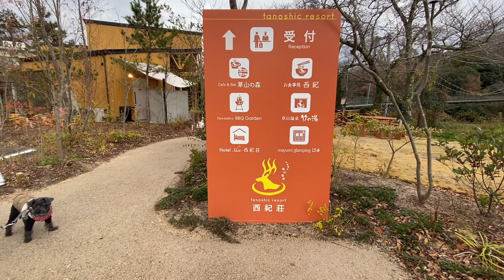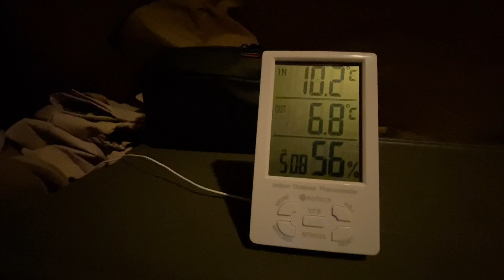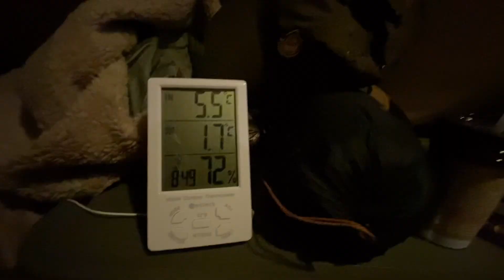やまもりサーキットで愛犬たちと冬キャンプ！サーカストリポット改造で快適キャンプに ノーリードサイト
やまもりサーキットで愛犬たちと冬キャンプしてきたVlogです。サーカスTC DX MID＋のサーカストリポットをDIYで10cm切断してみました。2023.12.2～3